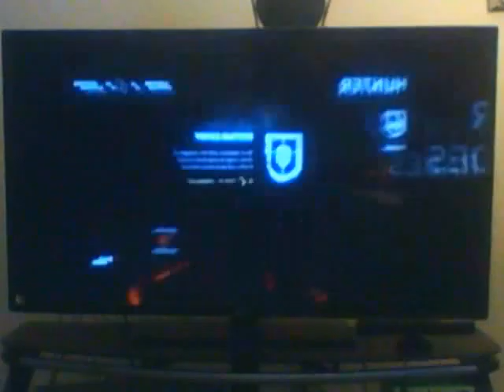tomb raider #5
oj[[ppkpkp;'kp['kp'kp;'